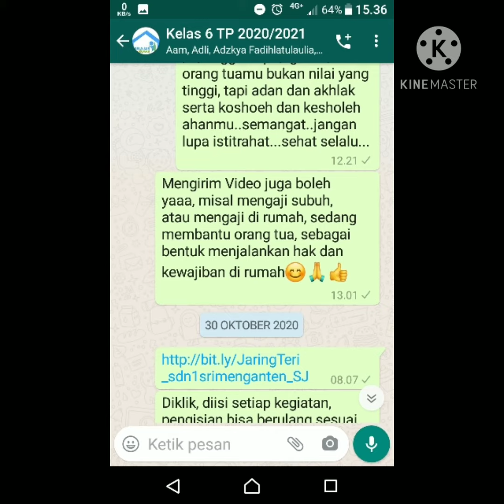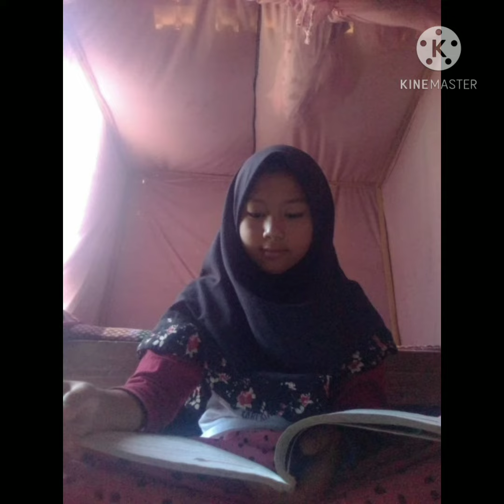4. CARA BUAT LKPD DENGAN GOOGLE FORMULIR